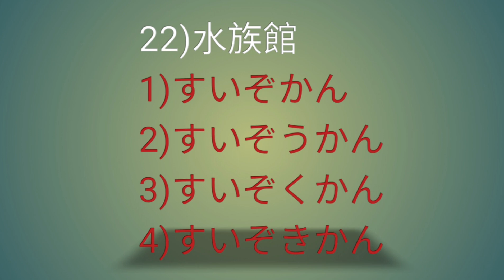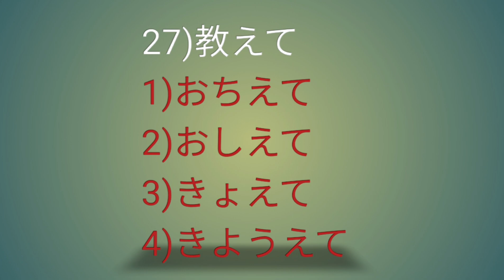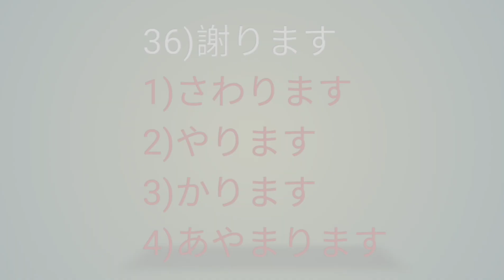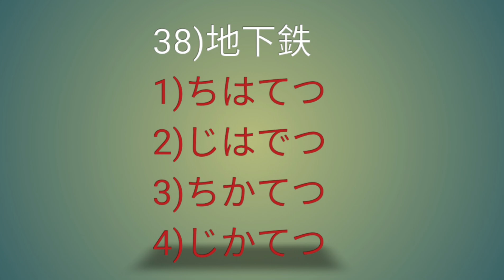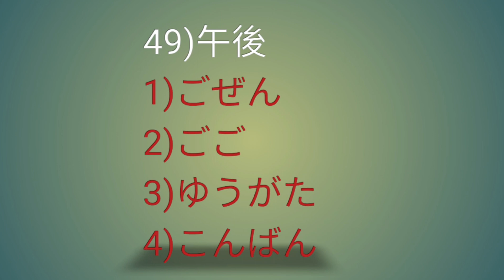Japanese language JLPT exam#N4#khanji#practice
jlpt N4 exam khanji practice